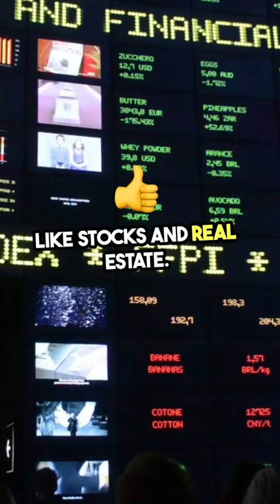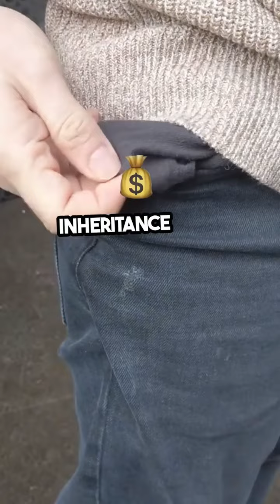Income Inequality - The Growing Wealth Gap Disparity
In this short video, you'll learn the reasons for income inequality and the growing wealth gap disparity.